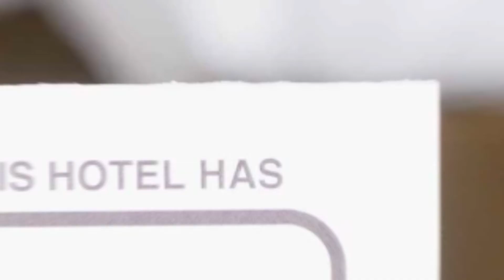feel Home hotel review | Hotels in Cluj-Napoca | Romanian Hotels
feel Home hotel video review. Hotels in Cluj-Napoca, european 3 stars hotels.